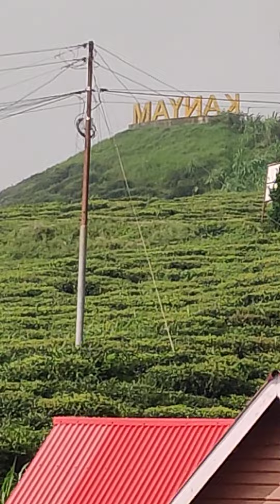kanyam nepal tour completed via Bagdogra and peace l elevation road palaces recreation Himalayas